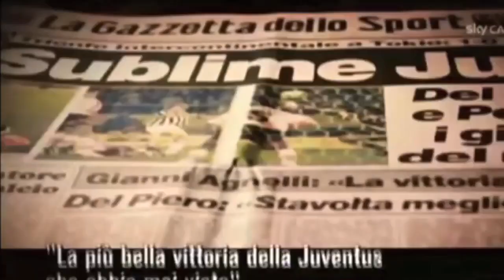15 Desember 2020